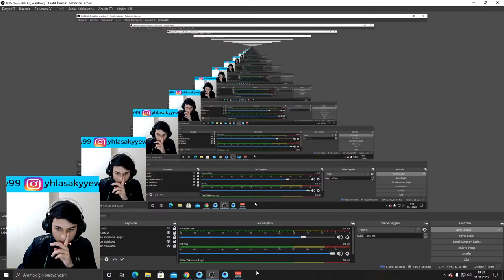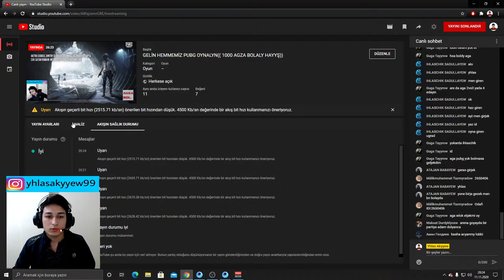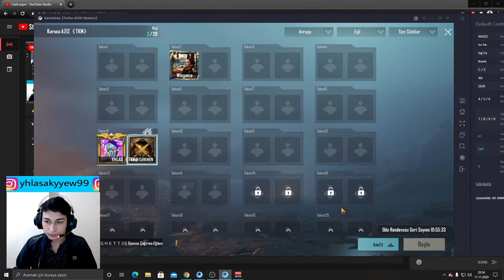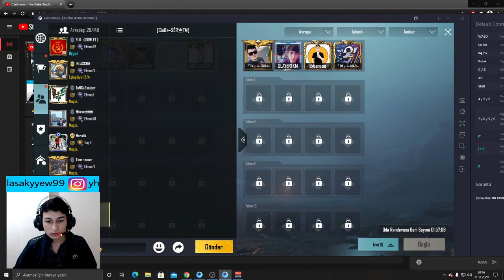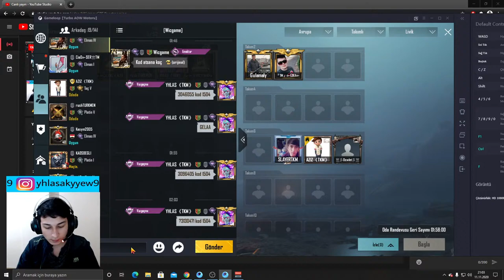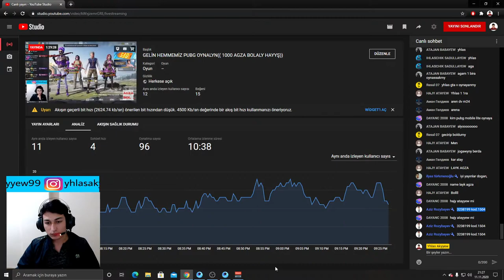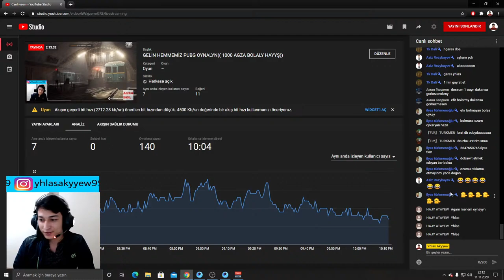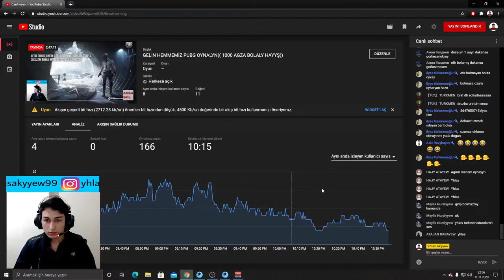GELİN HEMMEMİZ PUBG OYNALYN(( 1000 AGZA BOLALY HAYYŞ))